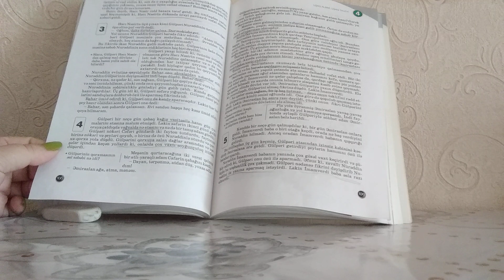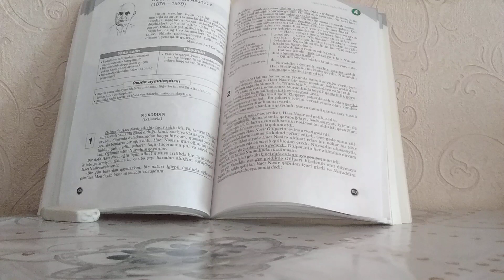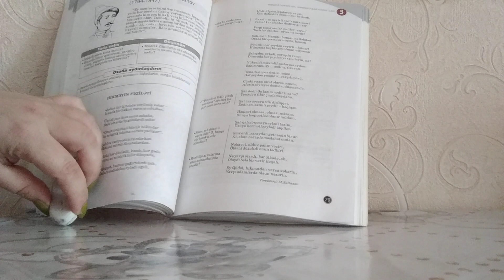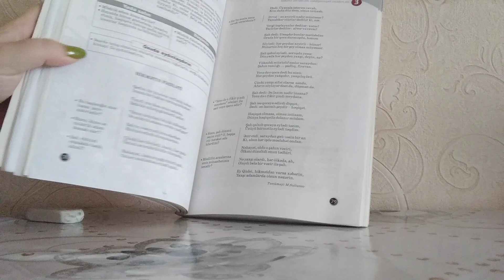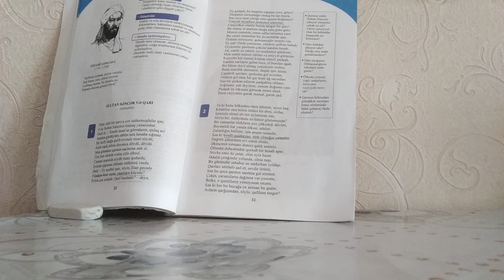Sertifikasiya imtahanına hazırlaşanlar üçün